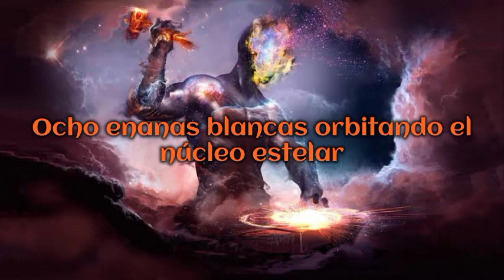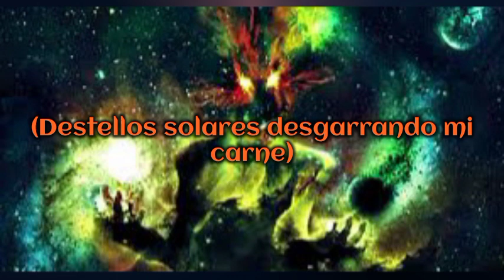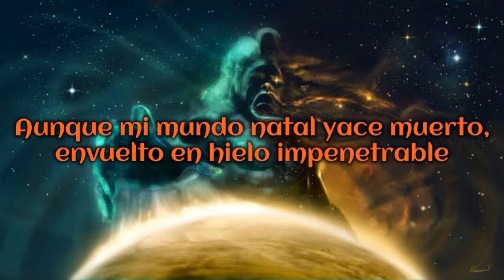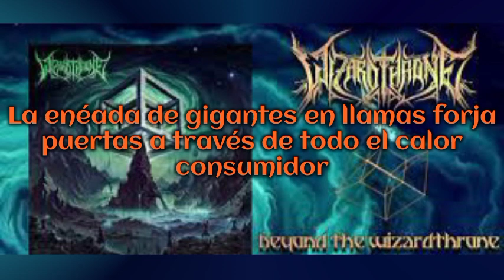Wizardthrone The Coalescence of Nine Stars in the System Once Known as Markarian-231 sub. Español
Lyrics:

For countless aeons we have crossed the nighted void of the astral firmament
In search of the non-euclidean hypercrystal of Xantar'ax
And now, our voyage will finally end, in Markarian-231!

A quasar in a distant Seyfert galaxy
(A crystal at its dying heart)
3-D projection, of a quintic manifold
(Dimensions unknown to mankind)
Eight white dwarfs orbiting the stellar core
(Nine body problem, trivial to me!)
Accelerating towards its cosmic doom

Eternal Doom!

This ancient craft has been my tomb for all my life
(A tomb for time immemorial)
In stasis I have travelled, waiting
(Waiting for the system to align)
No longer tangible as human in my form
(Solar flarеs tearing at my flesh)
Accelеrating toward my cosmic doom
My Doom!

Wreathed in macrocosmic starfire
Subharmonic strands ablaze
Behold celestial convergence
Of nine stars in Markarian-231

Though my home world lies dead, shrouded in impenetrable ice
And though the twin orbs of Thyraxia illuminate the heavens no longer
My heart burns with absolute force of will
I shall wield the crystal, bring swift justice to the rogue gods
And hold dominion over the entire cosmos

I shall reign over all existence as its ineffable God
Forever!

ASTRAIOS! I call you to life!
From endless inertia, beyond infinite night (rejoin the stars)
All potentiality at once, phase-space paths complete
The ennead of giants aflame forge gates through all consuming heat
Predominance is imminent, my matchless grandeur burning for all time

Subharmonic strands ablaze
Behold celestial convergence

Behold, the ephemeral dance of cosmic infinity
Painted across the endless canvas of the multiverse!
It is finally mine! I wield the non-euclidean hypercrystal of Xantar'ax!